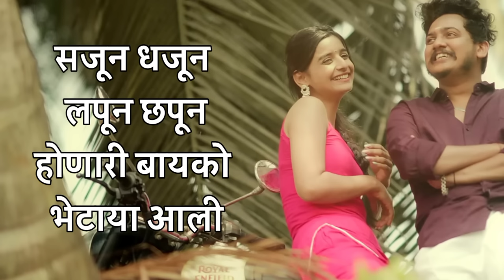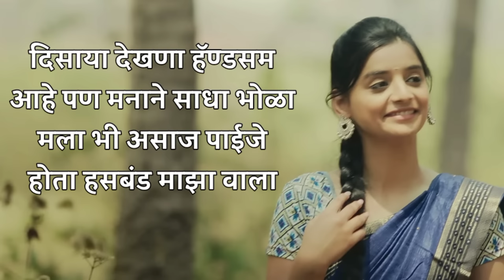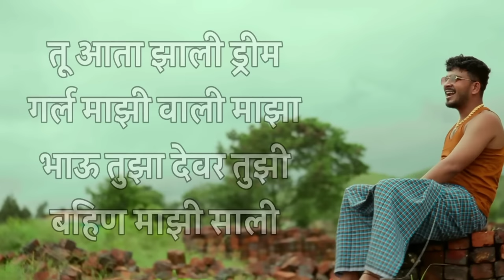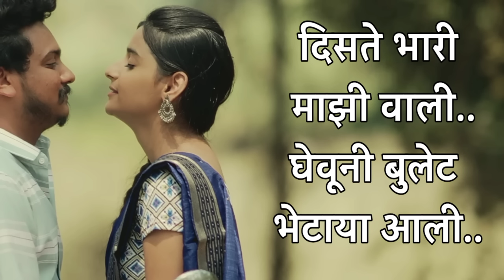STYLE KADAK TU BEDHADAK SONG LYRICS | BULLET WALI SONG LYRICS IN MARATHI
Bullet Wali Lyrics | Sanju Rathod | Sonali Sonawane
Bullet Wali Is Marathi Song Sung By Sanju Rathod And Sonali Sonawane Lyrics Written By Sanju Rathod And Bullet Wali Lyrics Provided By Lyrics Marathi.

song credits -
Song : Bullet Wali

Singer : Sanju Rathod, Sonali Sonawane

Lyrics : Sanju Rathod

Music Label : Sanju Rathod SR

Bullet Wali Lyrics In Marathi

माझी वाली क्यूट ए
बघा किती म्युट ए
आय लव्ह तिचा क्युटनेस
पण तीला एटीट्यूड ए

सोना चांदी हिरे मोती
काहीच नाही तुझ्या भोवती
तू अशी आहे जशी
स्वर्गा मधली परी घावली

हृदयाने जरा वीक आहे मी
तुझ्या विना नाही ओके मी
तू नदी मी सागर जणू
मी ऊन तू सावली

ओठांवर लाली कानात बाली
दिसते भारी माझी वाली
सजून धजून लपून छपून
होणारी बायको भेटाया आली